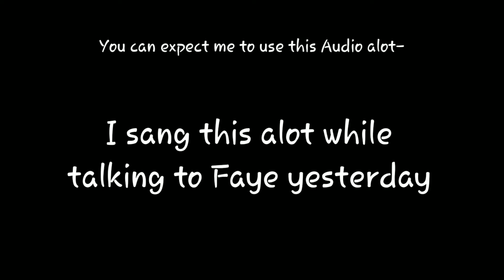Chrissy Wake Up 😰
I will be using this audio alot